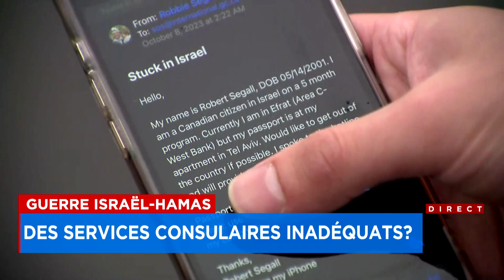Un résumé de cette cinquième journée d'hostilité entre l'Israël et le Hamas - Reportage d'Olivier Fe